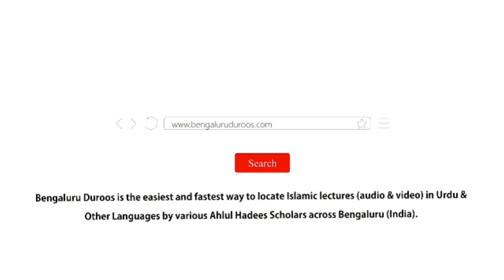Muslim Mu'aashre Mein Takfeer Ki Kasrat Ke Asbaab | Shaykh Abdul Wakeel Madani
Series: TAKFEER - Kya Kisi Musalmaan Ko Kaafir Kaha Ja Sakta Hai?

Part 2/9: Muslim Mu'aashre Mein Takfeer Ki Kasrat Ke Asbaab

٠٠٠٠٠٠٠٠٠٠٠٠٠٠٠٠٠٠٠٠٠٠٠٠٠٠٠٠٠٠٠٠٠٠٠٠٠٠٠٠